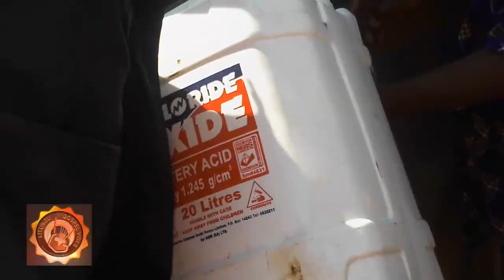SALGAA FUEL NIGHTMARE - PST TIMOTHY KITUI & TEAM CONNED IN SALGAA VAN ENGINE SPOILT - UGANDA SAVES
A post mission attack. After being stranded in Bungoma for 2 days, Pst. Timothy Kitui get diesel from Uganda, only to latter get conned in Salgaa and eventually get stranded after the van engine fails. The Litungu Gospel Vibes teams was trying to find their way back to Nairobi after a successful mission to Bukembe- Bungoma county.